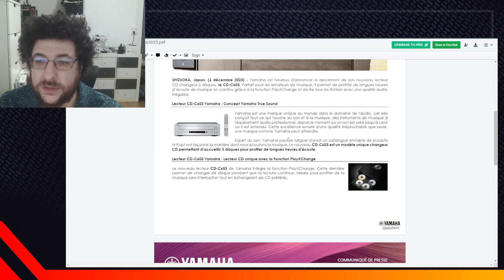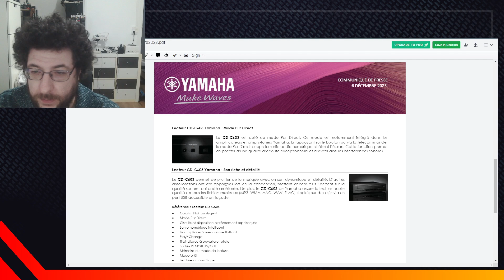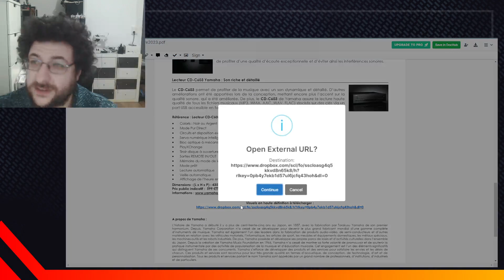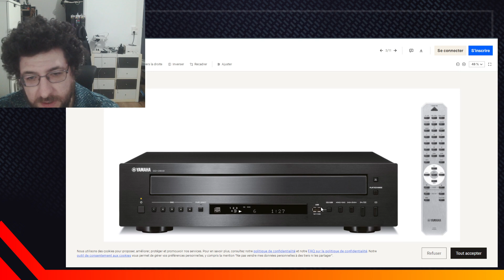NEWS : Lecteur CD YAMAHA CD-C603 haute qualité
Code "TechnoidFR10" : -10% sur tous le site

Retour de commission sur Amazon